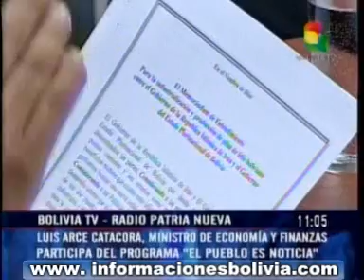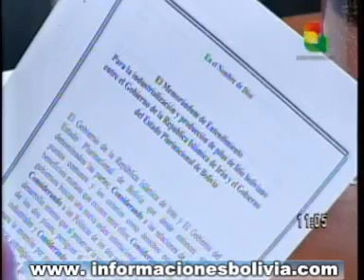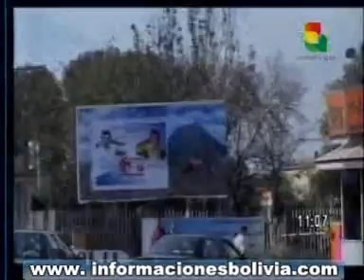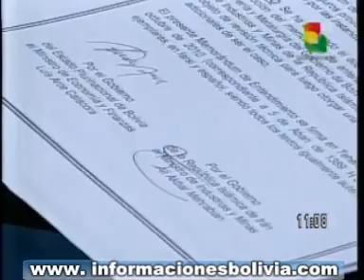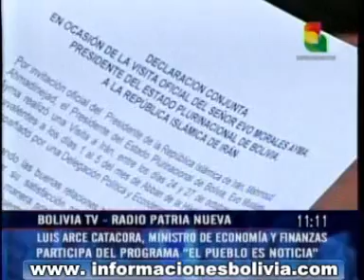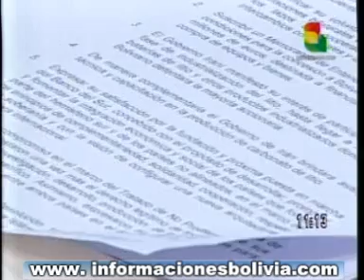bolivia iran acuerdos productivos 2 de 3.mpg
acuerdos firmados por el presidente Evo Morales Aima entre Bolivia e Iran realizada en octuble 2010 parte 1 de 3